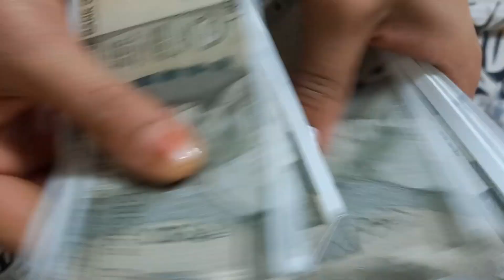साल 2023 में इन राशियो पर भगवान बृहस्पतिदेव की विशेष कृपा की बरसात होगी